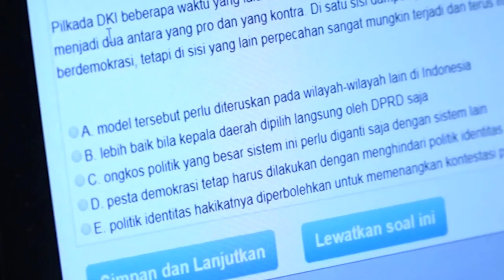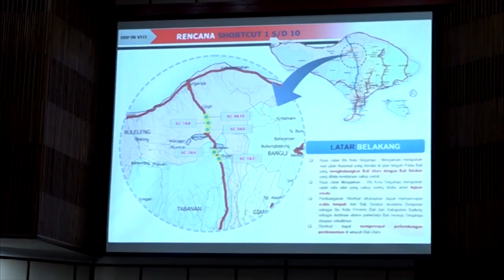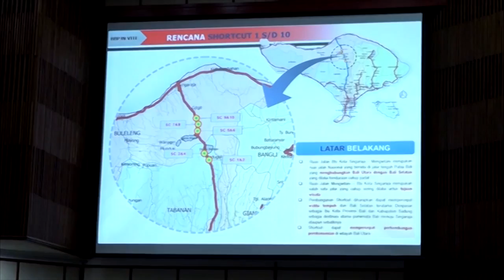DPR RI - EPN ( ENGLISH PARLIAMENTARY NEWS )#22_23-11-2018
INTERVIEWESS :
FAHRI HAMZAH / VICE SPEAKER FOR PEOPLES WELFARE OF THE HOUSE / PKS / WEST NUSA TENGGARA
LASARUS VICE CHAIRMAN OF COMMISSION V OF THE HOUSE / F-PDIP / WEST BORNEO
NOVITA WIJAYANTI / VICE CHAIRMAN OF BURT HOUSE / F-PGERINDRA / CENTRAL JAVA VIII
SUPRATMAN ANDI AGTAS / MEMBER OF COMMISSION VI OF THE HOUSE / F-PGERINDRA / CENTRAL SULAWESI
MUSLIM AYUB / MEMBER OF COMMISSION III OF THE HOUSE / F-PAN / ACEH I
BAMBANG SOESATYO / SPEAKER OF THE HOUSE / F-PG / CENTRAL JAVA VII
IBNU MUNZIR / VICE CHAIRMAN OF COMMISSION V OF THE HOUSE / WEST SULAWESI
SADARESTUWATI / MEMBER OF COMMISSION V OF THE HOUSE / F-PDIP / EAST JAVA VIII